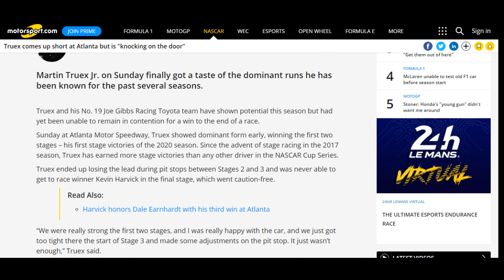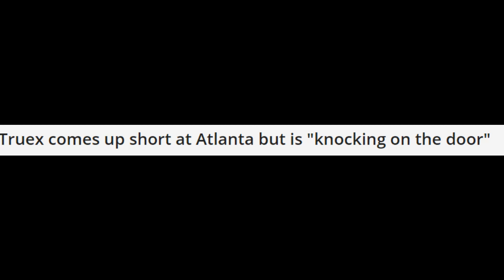'SPORTS DECIPHERED' (NASCAR 6/10/2020)